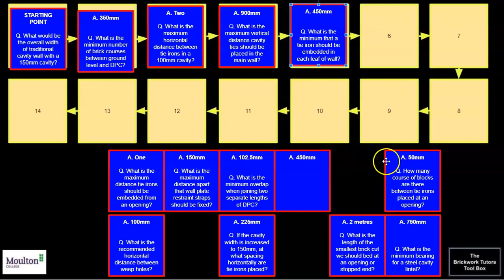BTTB Cavity Wall Flow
A short video linked to cavity wall (numbers) drag and drop activity that can be freely downloaded from The Brickwork Tutors Tool Box